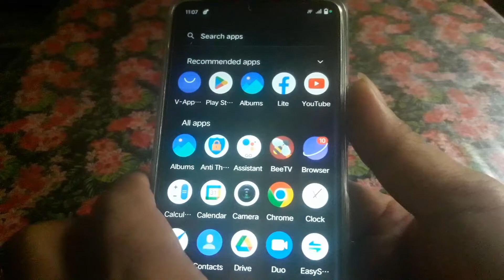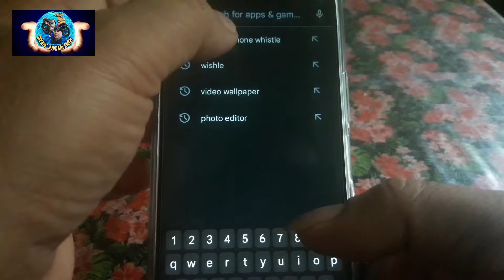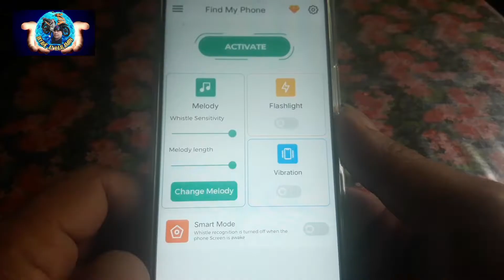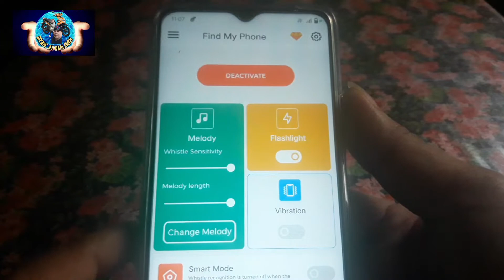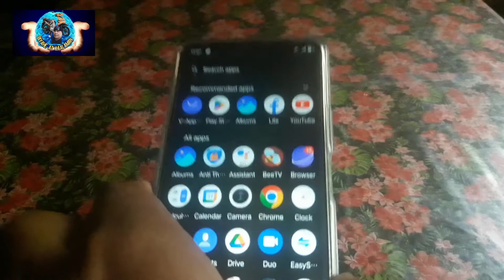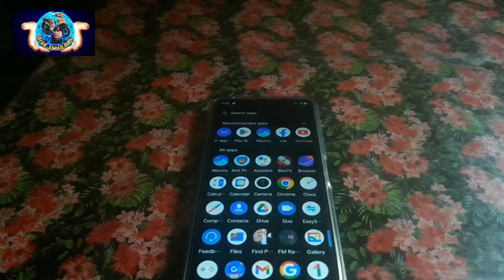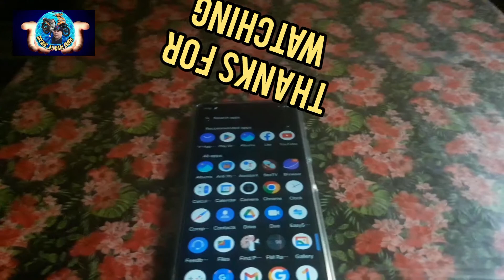SIPOL LANG PWEDE NG MAHANAP ANG CELPHONE/Biyahe at Kaalaman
support our pinoy vlogger thanks and god bless us

sa mga gusto mag pagawa ng piso wifi with license ado lifetime service po tayo sa ating mga costumer just contact my number

biyahe at kaalaman

Photo Editor pro-polish
find my phone whisle